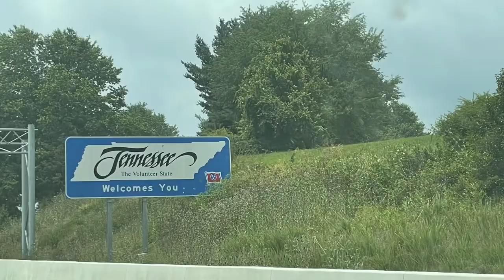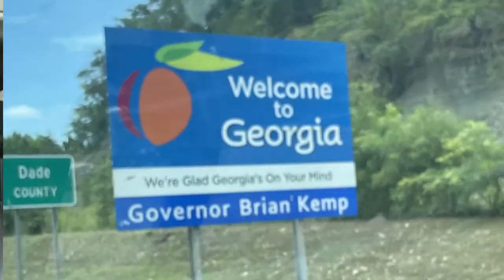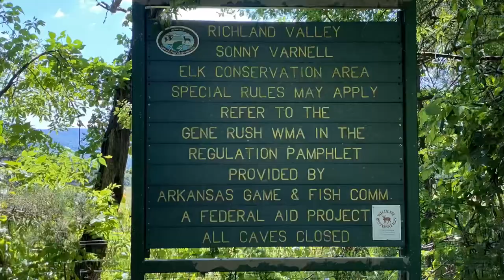Colorado trip plan and a rainy first camp in tellico plains Tennessee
We left home to begin our two week trip to the Colorado mountains, we camped the first night in tellico plains Tennessee in torrential rain drove about 30 miles offroad in the national
Forest, then headed west and stopped in Mississippi just outside Holly Springs at Wall Doxey State Park, we moved to Arkansas to do a portion of the High Water Mark Trail, it is super dry there and there is very little water and the trails are all super dusty, we camped in the ozark national forrest near Adams Mountain and pulled off the route just after page hollow trail.  From there we headed west bound to oklahoma and camped at Foss State Park in preparation to head to new mexico and begin our colorado exploration with trenchera pass.  Please join us in the upcoming videos of our trip in the mountains of souther colorado and utah.

To keep up with our new videos hit that notification bell, like, share and please leave a comment, we will get back to you quickly, and also check us out on Instagram @fischerjeepadventures for insight before YouTube.

Offroading/Overlanding Gear:

ARB Dual Air Compressor
Dometic CFX3 45 refrigerator
SOK Lithium Battery
Victron Energy DC to DC 30 amp charger
EcoFlow River Pro
Claymore V600 Fan
Front runner Footwell 10.7 Gallon Tank
Partner Steel 22” Camp stove
Jet Boil flash
Smittybilt X20 12000lb winch
Front Runner Wolf Pack Boxes
Front Runner Tailgate Table
Dewalt 20v Max 12 inch battery powered chain saw
Blue ridge overland gear JLU attic
Midland MXT 275 GRMS Radio
Devos Outdoor Lightranger camp light
Kilos High back armchair 2.0
Geyser system 12v heated shower system
Highlift X-treme 48” jack
Overland vehicle systems kinetic rope
Overland vehicle systems spare tire trash bag
(2) 2 gallon rotopax gas cans
Roam Adventure rugged boxes
(2) -105L, (2)- 95L, (1) – 52L
67 designs JL Rail Mount
Quadlock phone mount and charger
Spot X satellite communicator
ARB 2500 awning
Go Treads recovery boards
Indeflate two hose tire inflation/deflation system
Gazelle T4 Overland Edition Hub Tent
Seymour Structron offroad shovel
My Medic IFAK large first aid kit

Jeep Mods:

AEV dual sport lift with 3” high capacity Springs
Falcon SP2 2.1 monotube Shocks
Metal cloak Front Adjustable lower control arms
Metal cloak rear geometry correction bracket
Metal cloak rear adjustable upper and lower control arms
JCR offroad Rock Sliders
EVO HD spare tire carrier
Desert Does it fixed seat jackers
MORE offroad oil pan skid plate
41.22 hitch slider
Metalcloak pro step
Milestar Patagonia MT tires

Vehicle Lighting:

KC hilite Flex Era 3’s led ditch lights
KC hilite slimlite 6 inch led driving lights
KC hilite cyclone2 orange offroad lights
KC hilite cyclone under body lights

Videography/Photography Gear:

I-phone 11
Sony ZV1 camera